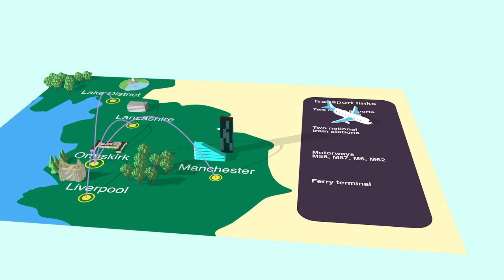Edge Hill University: Discover our campus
Discover Edge Hill University’s award-winning campus. Situated in the heart of the North West, study in a region with real personality.

Learn more about our award-winning campus and facilities at ehu.ac.uk/campus